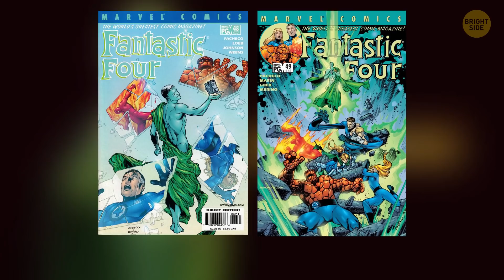Marvel Supervillains That Are More Powerful Than Thanos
Hey there, Marvel fans! Eagerly anticipating the next Avengers movie, aren’t you? Well, while the plot with Thanos is incredibly epic, it’s only natural to dwell on what’s coming next to the MCU. What are we gonna see after the end credits? Another threat and another villain? Let’s see what the Marvel Universe has to offer in this regard.

TIMESTAMPS:
Galactus 0:36
Mephisto 1:47
Dormammu 2:48
Death 3:44
Abraxas 4:41
Annihilus 5:55
Celestials 6:36
Lord Chaos 7:49

SUMMARY:
-  While Thanos is driven by his own moral, albeit twisted, code, Galactus will have none of this nonsense. He was a mortal man once, but he transformed into an almost all-powerful entity in a cataclysm of universal scale.
- Mephisto is a seemingly immortal demonic being that does all kinds of evil stuff. He’s based on the notorious Mephistopheles from Goethe’s Faust and bears a great resemblance to that demon.
- Dormammu is the ruler of the Dark Dimension, a realm of his own. His ambitions have always lain in the human world, however, so he makes for a great supervillain to combat the Avengers.
- Speaking about forces greater than Thanos himself, we should remember his one real love: Death. It’s not really clear from the movie, but in the comic series, the Mad Titan does what he does for the sake of Death.
- Abraxas is the natural counterpart of Eternity, which is the creator of worlds, and he seeks to escape his parent and guardian.
-  There’s one more supervillain that holds a grudge against Earth: Annihilus. An insectoid overlord of a realm called the Negative Zone, Annihilus was originally angered by the Fantastic Four in the comic series.
- Celestials are the original masters of the Infinity Gems, so it only makes sense that one or 2 of them would return to take back the gauntlet from Thanos.
- Lord Chaos just might become interested in taking over the universe for himself. And despite being a cosmic entity with seemingly infinite powers, he still has a brother who will always oppose him!

East News